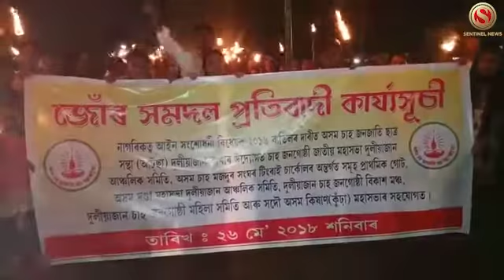Torchlight Protest Rally by ATTSA at Duliajan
Demanding withdrawal of the Citizenship[Amendment]Bill 2016, A Torchlight Protest Rally was taken out in Duliajan on Saturday evening organized by ATTSA, Duliajan unit in associations of other organizations of Tea Tribe community shouting slogans against the bill and government.